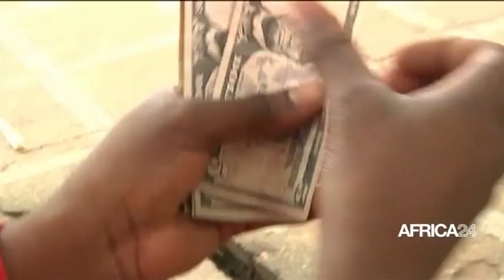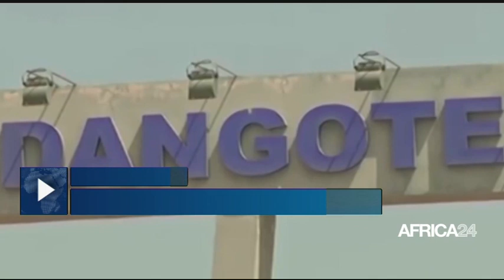Le journal du dimanche 28 mars 2022 -19H GMT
Au sommaire de cette édition :
- Cameroun : Dangote Cement a vendu en 2021 1,4 million de tonnes de ciment
-Afrique : le Bénin et la Côte d'Ivoire signe un accord de coopération économique avec le Vietnam
-Gabon : 63,5 millions USD d’échange commerciaux avec le Vietnam en 2021